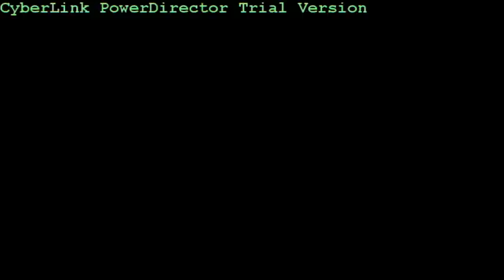Yaariyan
This is a picture-story based on the bollywood movie "COCKTAIL"